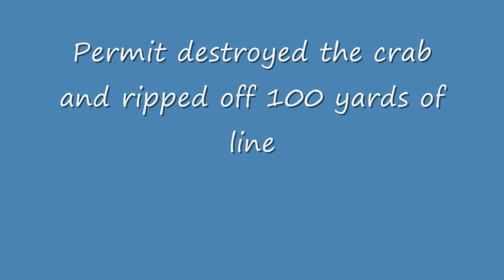Keys Permit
Windy day in the lower keys with Captain Paul Tejera. Got in a school of permit during lunch and a 22 lbs. schoolie sucked in a crab.